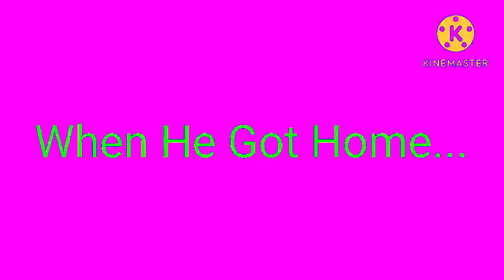KineMaster Series: Me Makes a Hot Dog! In Autovocoding + Droplets